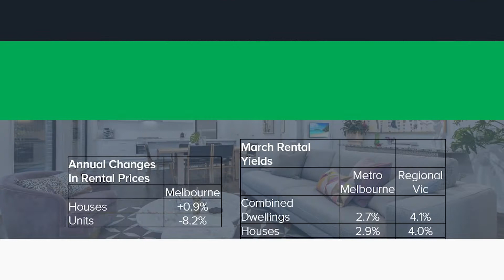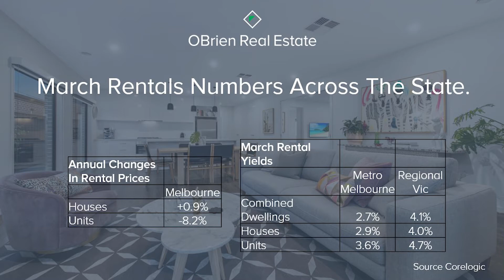Anthony Molinaro presents Eastern Weekly video of 7th April 2021